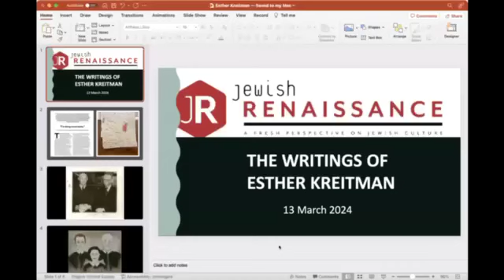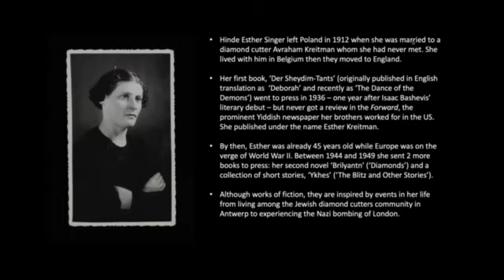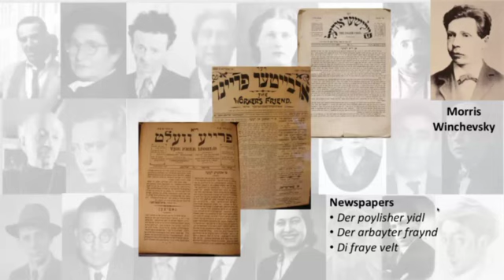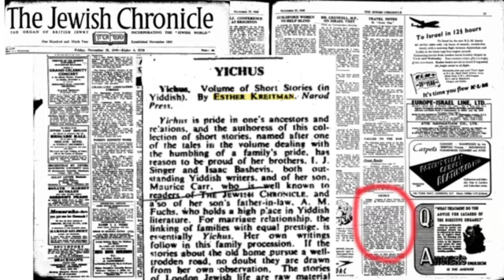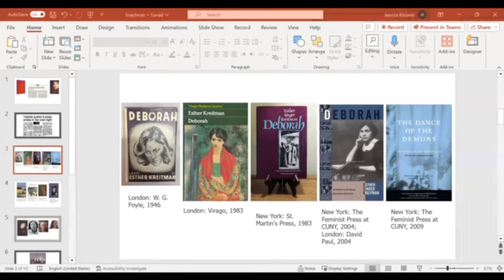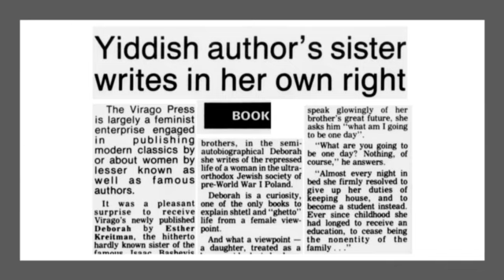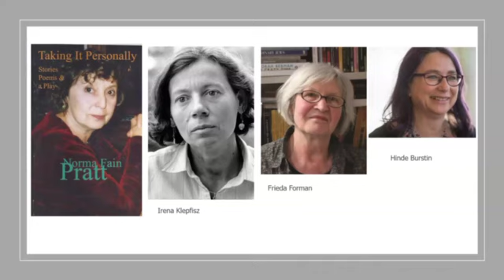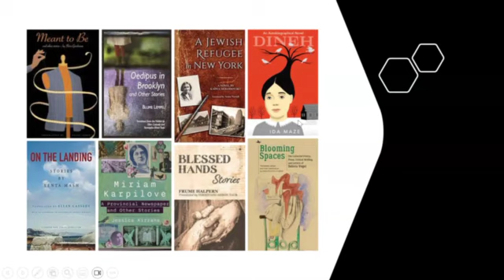Esther Kreitman || The Yiddishists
To kick off the first in our Yiddishists series, we look to Esther Singer Kreitman. Her haunting novels, short stories and translations have always received less attention than the work of her brothers, Israel Joshua Singer and Isaac Bashevis Singer. Recently, a stash of letters from Kreitman to Bashevis Singer were translated into English and published for the first time by Jewish Renaissance.

Explore Kreitman’s life and work in this event, with guests:
– David Stromberg, editor of the Isaac Bashevis Singer Literary Trust, whose many publications include a collection of Singer's cultural criticism, Writings On Yiddish and Yiddishkayt;
– Dr Jessica Kirzane, assistant instructional professor in Yiddish at the University of Chicago;
– Dr Vivi Lachs, social historian, performer and author of Whitechapel Noise: Jewish Immigrant Life in Yiddish Song and Verse, London 1884–1914;
– Susannah Wise, British actor (EastEnders, Peep Show, The Enfield Haunting).

This event originally took place 13 March 2024, hosted in association with the Lyons Learning Project.